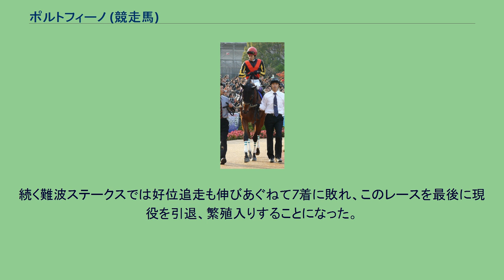ポルトフィーノ (競走馬)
ポルトフィーノ (Portofino) とは日本の競走馬である。
サンデーレーシングのクラブ馬で、半姉にアドマイヤグルーヴ、半弟にフォゲッタブル、ルーラーシップ、半妹にグルヴェイグがいる。
デビューは2007年6月16日、阪神競馬場第5競走の新馬戦（芝1600m）。
好スタートから先手を取るとそのまま逃げ、2着に5馬身差で快勝した。
2戦目は札幌2歳ステークスを予定していたが、直前の調教で右臀部に痛みが出たため回避。
その後も体調が整わず、結局2歳時は新馬戦のみの出走に終わる。
休養明け初戦は2008年2月11日、京都競馬場で行われたオープンのエルフィンステークスである。
実に8か月ぶりの出走であったが1番人気に支持され、2着に2馬身半の差をつけて逃げ切り勝ち、2連勝を飾る。
重賞初挑戦となった3月1日のアーリントンカップでも1番人気に支持されるが、勝ち馬ダンツキッスイの8着と初黒星を喫した。
そして、4月13日の牝馬クラシック第1戦の桜花賞を迎えることになる。
しかし桜花賞の前日の4月12日に左寛跛行のために大事をとって出走取り消しになった。
この桜花賞は母エアグルーヴが熱発で回避した競走で、親娘ともに出走することは叶わなかった。
牝馬クラシック第2戦の優駿牝馬は祖母ダイナカール、母エアグルーヴも優勝した競走で、ポルトフィーノには優駿牝馬3代制覇の期待が懸かっていた。
しかし直前に右第1指骨剥離骨折を発症し、全治3か月以上を要するという診断により、出走はまたもや見送られた。
その後、骨折明けで秋華賞に出走登録を行う。
武豊を鞍上に迎えることも決まっていたが、賞金不足（フルゲート18頭に対し19番目）のためにまたも出走は叶わなかった。
そのため、秋華賞と同日に行われた1600万円以下条件戦の清水ステークスへ出走し、ハナ差の勝利を収めている。
清水ステークスの後、初めてのGIの舞台となる11月16日のエリザベス女王杯へに向けて調整され、カワカミプリンセス、ベッラレイアに次ぐ3番人気に支持されたが、スタート直後に落馬し、競走中止となる。
ポルトフィーノは鞍上の武を振り落とし競走中止となった後も走り続け、カラ馬の状態で先頭でゴールした。
これはGI（JpnIを含む）では初めてであり、重賞（G2またはG3）まで含めてもめずらしいことである。
明け4歳の初戦は2009年4月11日の阪神牝馬ステークス。
1番人気に支持され、好位からレースを進めたが、最後の直線で伸び切れず8着に終わった。
その後、四位洋文騎手とのコンビで挑んだ5月10日の都大路ステークスでは後方から3コーナー付近で捲くって来るも直線で失速して14着と大敗、その後は休養に入っている。
5歳となった2010年に復帰し、3月13日のうずしおステークスに1番人気で出走したが、ブービーの15着と大敗した。
続く難波ステークスでは好位追走も伸びあぐねて7着に敗れ、このレースを最後に現役を引退、繁殖入りすることになった。